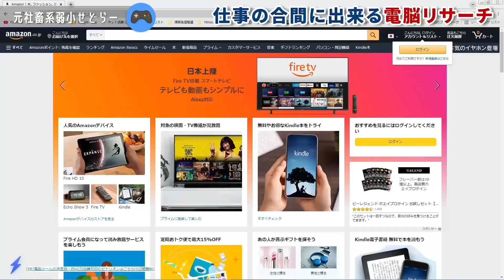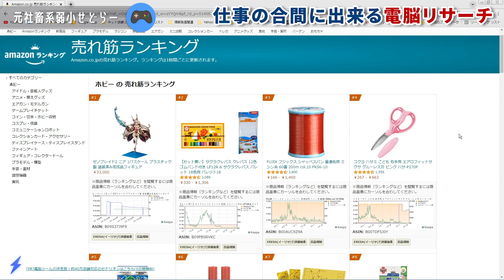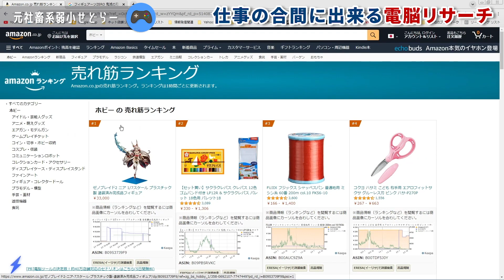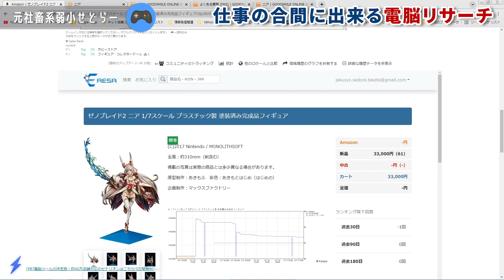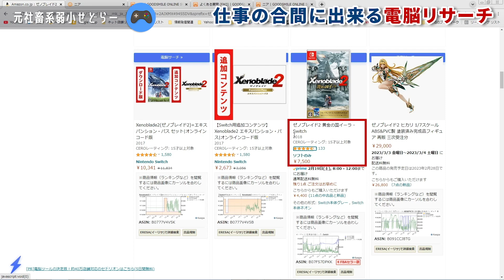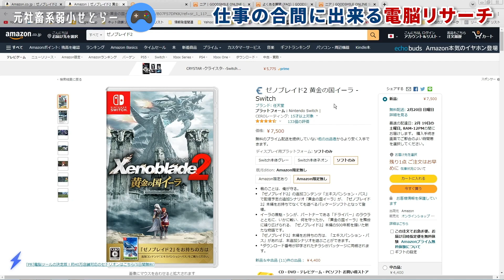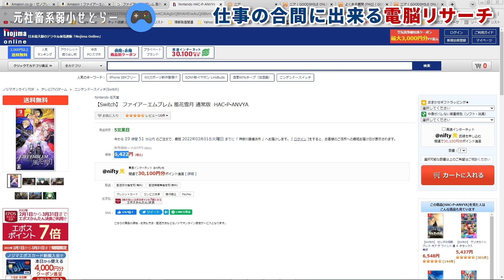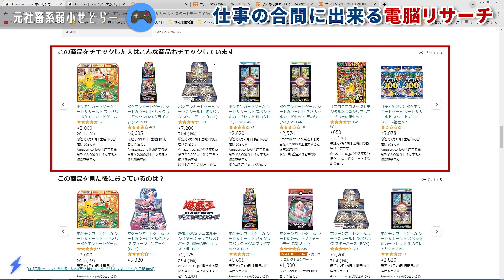【仕事終わりに】電脳せどりのリサーチテクを実演公開！無限に見つかる横展開リサーチ！！【せどり初心者】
社畜時代の通勤中が電脳タイムになってました(´ー｀)

無料最速せどり情報・お悩み相談・脱サラ目指したい方はこちらから
質問には直接LINEで返信するのでお気軽にどうぞ(゜▽゜)

【在宅で稼ぐ】今このサイトが熱い！家に直帰して電脳で残業代以上に稼ごう！【せどり初心者】

【完全無料】Keepaより使いやすい？最強ツール"ERESA"を徹底解説！！【せどり初心者】

～自己紹介～
サラリーマンでストレスまみれの日常、そんな日々が当たり前だと思っていました。
時間に余裕がある生活に憧れを抱きながら「そんなの夢物語だ」と毎日自分に言い聞かせ努力する事から逃げ続けてきました。
特に僕は段取りが悪く計画性が無いいわゆる、『仕事が出来ない人』でした。
毎日毎日何かしらのミスを犯し上司に怒られ取引先に謝りに行く、そんな毎日でした。
そしてある日、自分の仕事史上で一番のミスを犯してしまいました。
職場は大混乱、上司からは勿論詰められそこで「自分って会社で働くの向いてない」と悟りました。
そして脱サラの為に副業を探しせどりと出会い猛勉強の末、念願の独立が叶いました！！